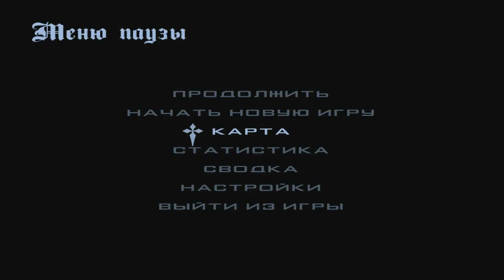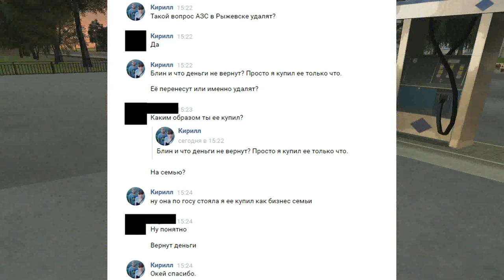🔥CRMP Amazing RolePlay - СЛОВИЛ БИЗНЕС АЗС ПО ГОСУ | ЭТО ПРОСТО ЖЕСТЬ!#1036